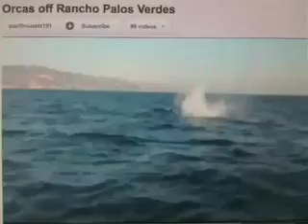Around the Peninsula: Whale Watching at PVIC 2012 Part One